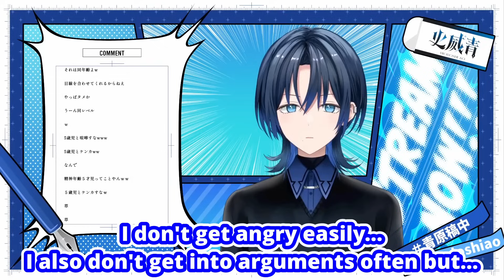Why Ao Understands Hajime-Speech (Hiodoshi Ao / ReGLOSS / Hololive) [Eng Subs]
Hiodoshi Ao realizes why she can understand Todoroki Hajime's speech is because she regularly interacts a with 5 year old kid...

温かい , 穏やか , 優しい , 爽やか , お洒落 , 懐かしい , 日常 , 四拍子 , 遅い , 軽快 , ポップ

FREE BGM "Old Tape Memory" by Addpico

Warm , calm , Gentle , Fresh , Stylish , Nostalgic , Daily , 4-measure , Slow , Light , Pop